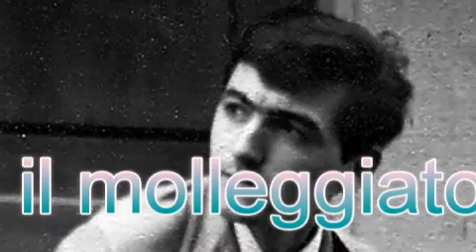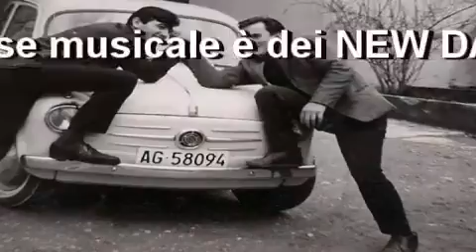New Dada La mia voce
in questo breve video un po della mia vita in Svizzera Dal 1962 al 1968